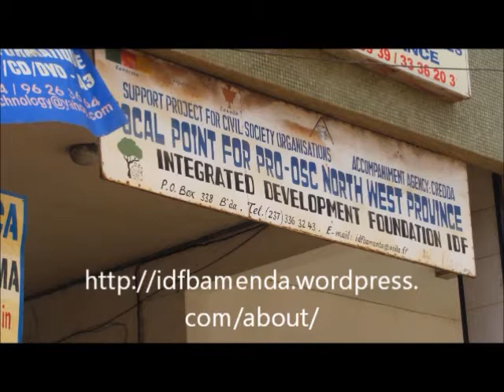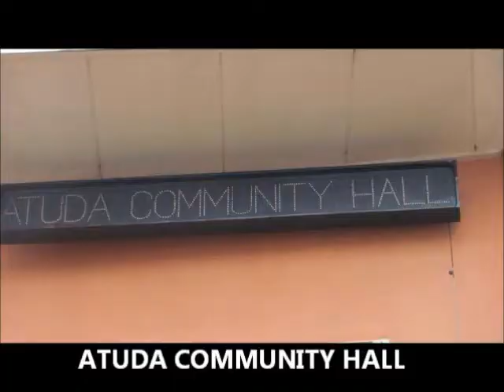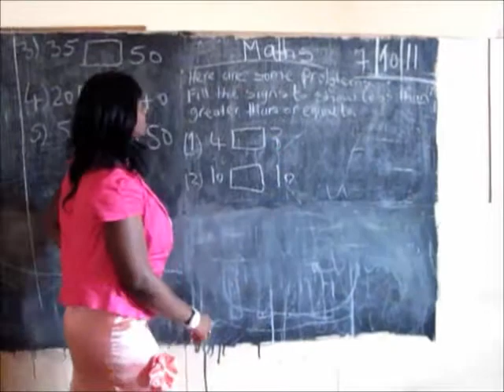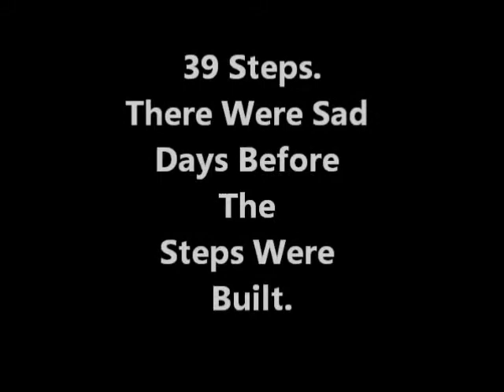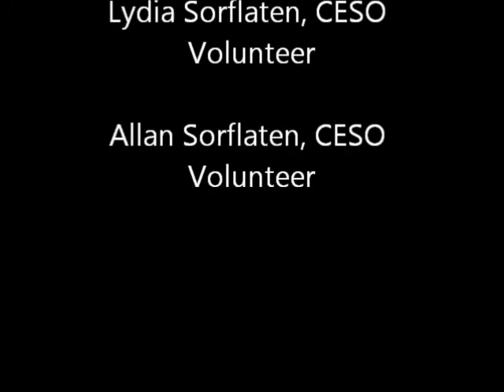Bamenda Cameroon Community Development IDF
Integrated Development Foundation (IDF) in the Northwest region of Cameroon is helping communities make decisions to prioritize local social infrastructure needs and direct community development:  safe footpaths, safe bridges for all ages to cross dangerous ravines or a community center alive with activity. Whatever the needs IDF helps with planning and  implementation and local decision making.